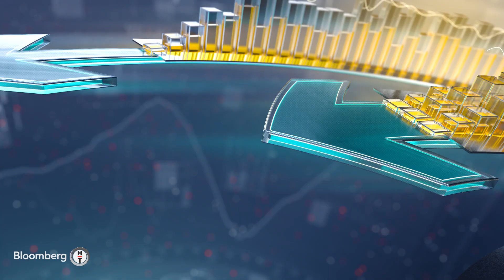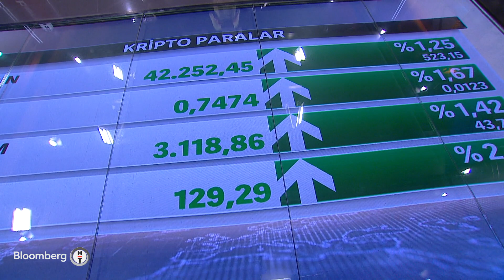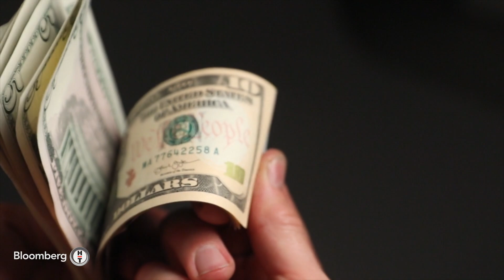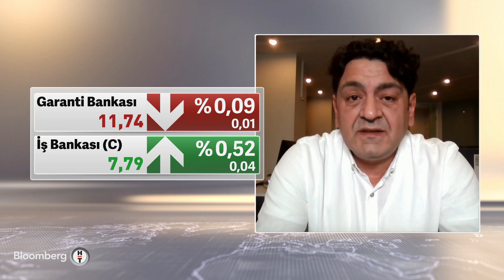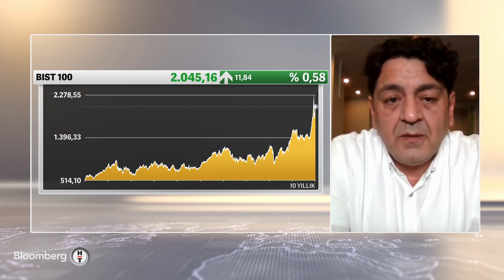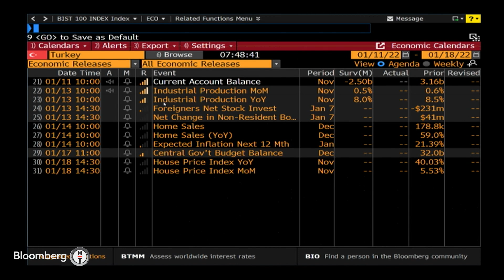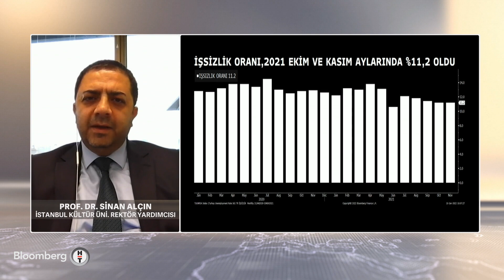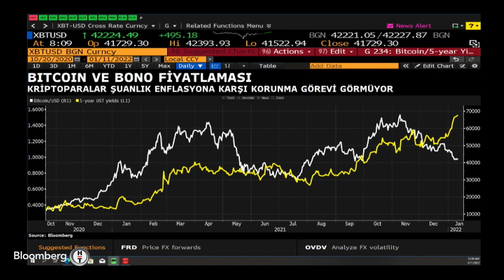İlk Söz | 11.01.2022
Konuk: BAKİ ATILAL, A1 CAPİTAL ARAŞTIRMADAN SORUMLU GMY